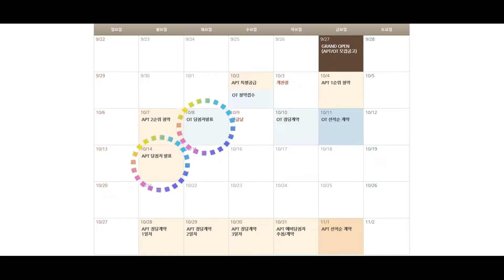e편한세상서면더센트럴 아파트시세정보&타입별내부영상 360도 FULL-HD 내부영상 부산신축분양아파트/내집마련/내집장만/내집갖기/부산아파트정보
청약일: 2019년 10월 2일(수) 오피스텔 청약
                            10월 4일(금) 아파트 1순위 청약
                            10월 7일(월) 아파트 2순위 청약
당첨일: 오피스텔 10월 8일(화) / 아파트 10월 14일(월)
입주일: 2022년 6월
규   모: 아파트 8개동 지하3층~지상29층
             오피스텔 1개동 지하2층~지상27층 총1050세대
위   치: 부산광역시 부산진구 범천동 1187 번지
*e편한세상 서면 더센트럴 분양가
*59타입: 29,158~30,069 만원
*69타입: 33,847~34,200 만원
*84A타입: 41,033~42,316 만원
*84B타입: 41,331~43,035 만원
*오피스텔 83타입: 27,433~28,576 만원